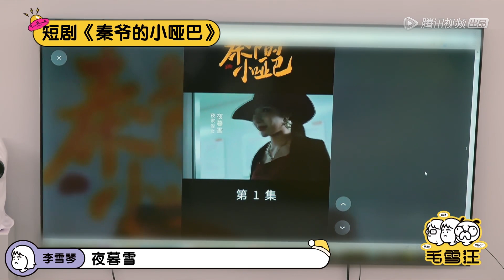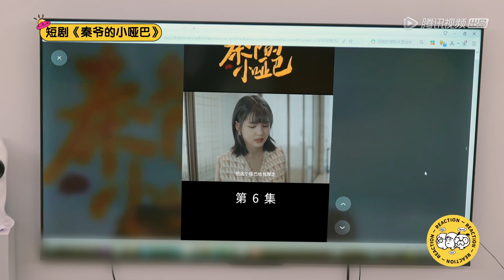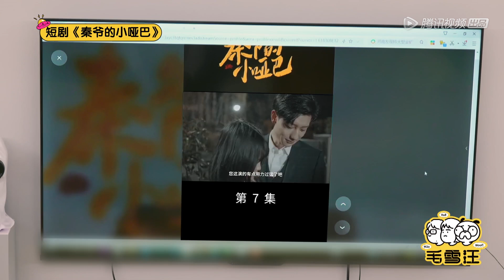男闺蜜养成记-1 钢铁直男警示录，毛不易看言情剧的反应太真实了 【不易男闺蜜养成记】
🎬中剧联盟带你一起追综艺👇
◆ 出演嘉宾
更多其他精彩综艺：